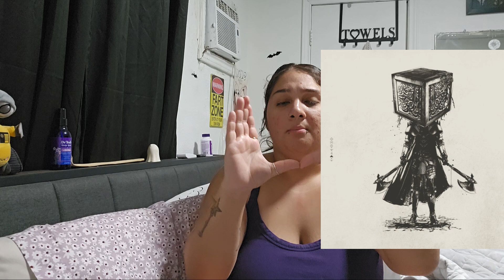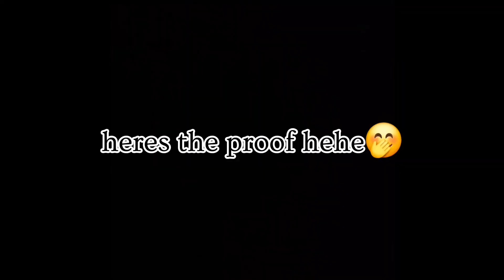drums? drummers.. why yes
hi so here are my favorite drummers, and some rant about random shit lol enjoy!♡

. ݁₊ ⊹ . ݁˖ . ݁𓂃 ࣪˖ ཐིཋྀ ࣪˖  ݁𓂃. ݁₊ ⊹ . ݁˖ . ݁

. ݁₊ ⊹ . ݁˖ . ݁𓂃 ࣪˖ ཐིཋྀ ࣪˖  ݁𓂃. ݁₊ ⊹ . ݁˖ . ݁

not sure if yall care, but here's my rock/metal playlist, just hella bands and artist I listen to.🤭👇🏼